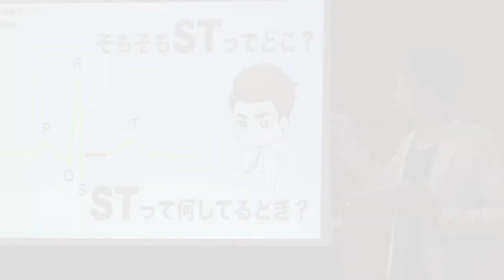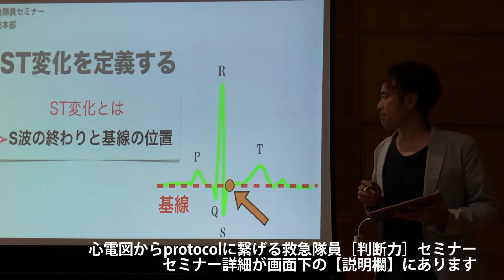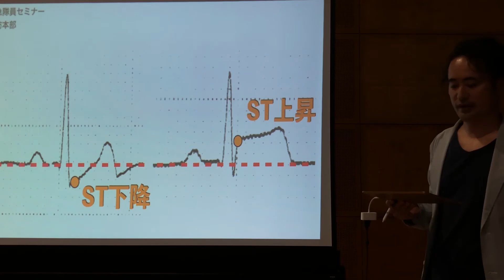心電図ST変化の見方 心電図からprotocolに繋げる救急隊員［判断力］セミナー谷口総志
・心電図ホームスタディ

・(season8) PSVT
・(season9) 致死性不整脈
・(season10) IABP

1974年12月31日生まれ、熊本在住3児の父